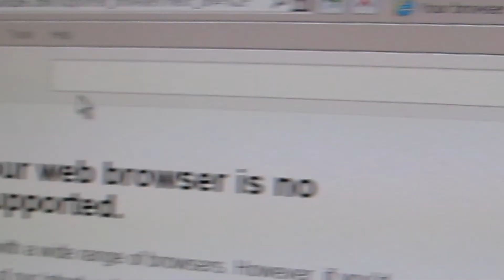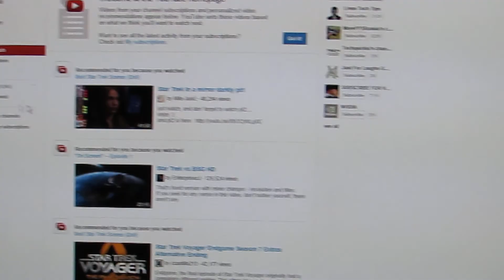Youtube not supporting IE9 from 2011 in 2013.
Turns out it still works.

Shame on youtube for bugging me like that.

How about I bug you up your ass with this video.

I am already having enough trouble with windows 7 ultimate automatic service pack 1 I
do not need this shit right now, so stop bugging me ! ;) :)

I know you hate Microsoft, I know you hate Windows, I know you want the world to switch
to Chrome browser and Chrome OS, but trying to be hatefull and shoving it down peoples
throats makes you no better than Microsoft.

(Misery never comes alone lol.)